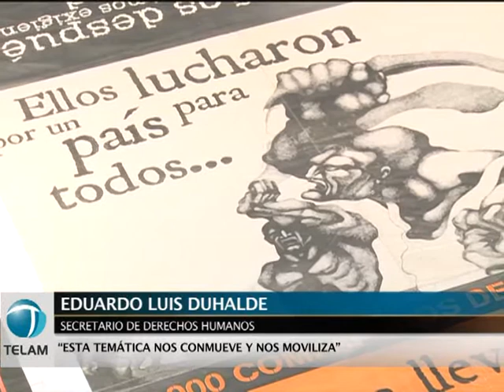Eduardo Luis Duhalde: "Hay un fuerte avance en la construcción de la memoria colectiva"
El secretario de Derechos Humanos de la Nación, Eduardo Luis Duhalde, hizo hincapié en la necesidad de construir la memoria colectiva acerca del genocidio que experimentó el país durante la dictadura.
    "Es lo único que nos puede preservar" de la repetición de la historia, dijo y destacó que en los últimos 8 años "hay un fuerte avance en ese sentido", con el compromiso del Estado nacional.
    "Hay un fuerte avance en la construcción de la memoria colectiva de este genocidio que dejó 30 mil desaparecidos", aseguró Duhalde durante en el marco del acto de apertura de las IX Conferencia Bianual de la Asociación Internacional de Investigadores sobre Genocidio (IAGS) que se realiza hasta el viernes en la sede de postgrados de la Universidad Nacional de Tres de Febrero (UNTREF).
    Duhalde aseguró que, como "el gran desafío es cómo prevenir nuevos genocidios", se impone la construcción de "una memoria colectiva e histórica no sólo del horror sino de cómo llegamos a ese horror" y bajo ese objetivo se desarrolla --dijo- la política de derechos humanos del gobierno nacional que incluye, por ejemplo, la implementación de una red de "sitios de la memoria" o la constitución como querellante del Estado en las causas por delitos de lesa humanidad.